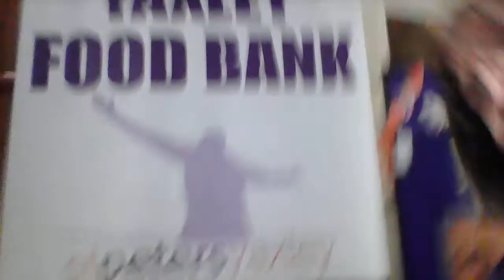Assembly for William De Yaxley School Week of 8th March 2021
Today we are looking at Week 3 of Bishop Stephen's Lent Challenge thinking about hope in the community